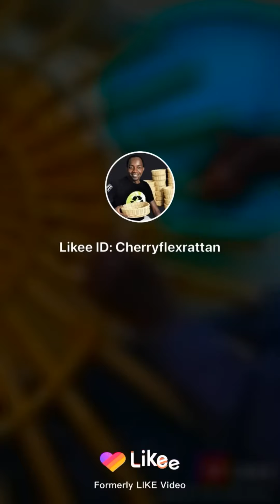Rattan weaving on sun mirror.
Product detailing:Sun mirror interiors.
Maison sun mirror creation from 1967.
True emblem of the golden age of cane in 1960’s.Solidly construes in times of this day!